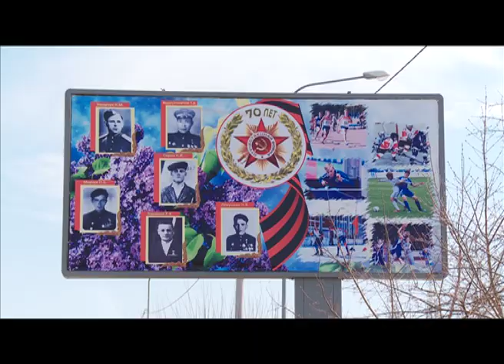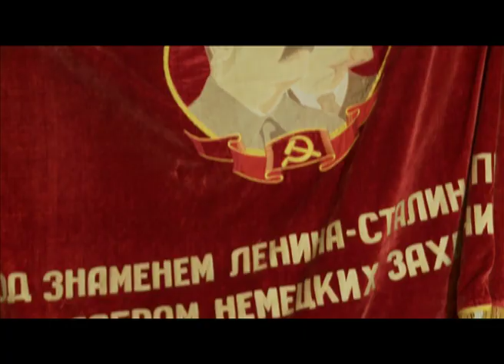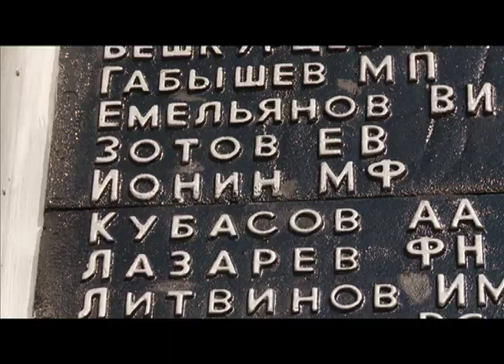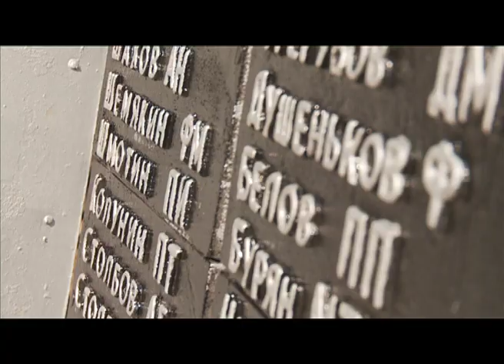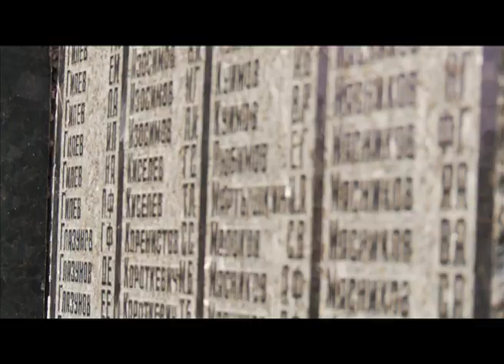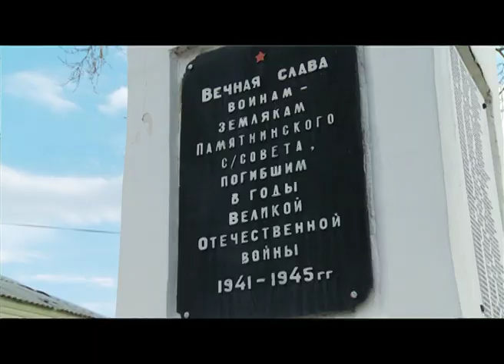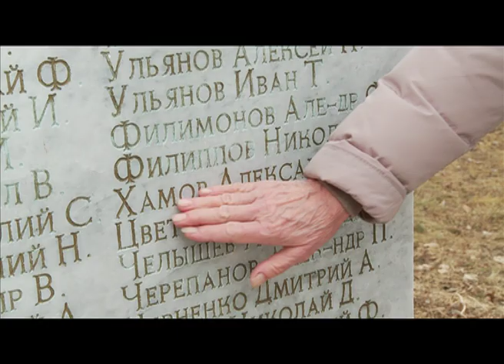Репортер. Памятник Победы. Ялуторовский район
Когда на фронт уходили всем селом, и исчезали целые деревни, - даже тогда было место любви...
О том как помнили и будут помнить. Программа «Репортер. Памятник Победы» с Анной Чехонацкой в Ялуторовском районе.